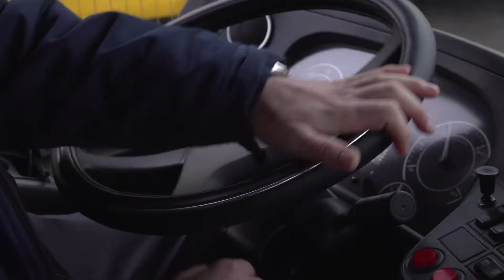Tri nové autobusy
Koncom minulého roka SAD Prievidza kúpila tri nové autobusy pre linky mestskej hromadnej dopravy. V uliciach Prievidze a Bojníc začali  premávať na Štedrý deň.